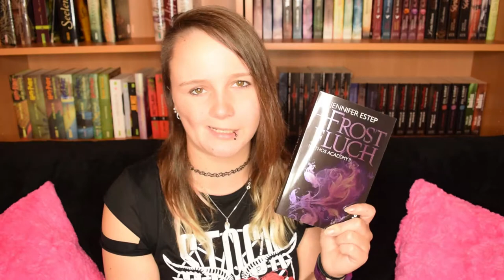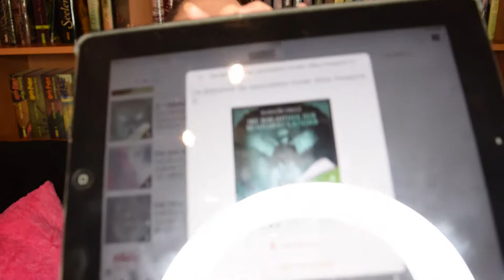Books4Ever | Neuzugänge Juli 2017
Auch im Monat Juli sind wieder ein paar Bücher bei mir eingezogen!
Aber diesmal will ich euch - ganz neu - auch ein paar neue Hörbücher vorstellen, die bei mir eingezogen sind.
erwähnten Bücher

Mythos Academy 02 - Frostfluch von Jennifer Estep

Was wir dachten, was wir taten von Lea Lina Oppermann

Die Bibliothek der besonderen Kinder von Ransom Riggs

Die Farben des Blutes 01 - Die rote Königin von Victoria Aveyard

Magisterium 01 - Der Weg ins Labyrinth von Cassandra Clare
• Rezensionen
Ich freue mich über Post! :)

Oder an:
Katharina Evers
Paul-Klee-Str. 31
27753 Delmenhorst

*Mein Equipment* *

VLog Cam